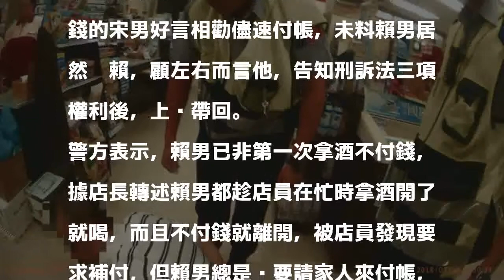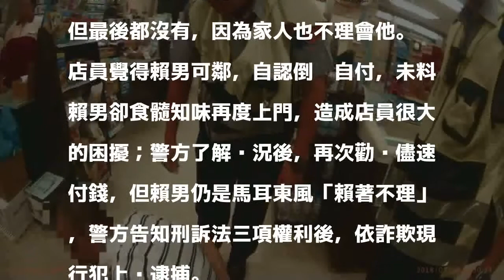酒蟲賴帳不付 警上銬法辦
［記者陳賢義／台東報導］台東1名35歲的賴姓男子難敵酒癮，但以身無分文，直接前往超商拿了酒就走，店員要求付錢置之不理，直接報案抓酒蟲；關山警分局池上分駐所據報趕往處理，賴男數度反抗咆哮不要碰觸他的身體，還假裝走上櫃台欲付款，僵持數分鐘，警方制伏上銬帶回。

發表評論評論如下。